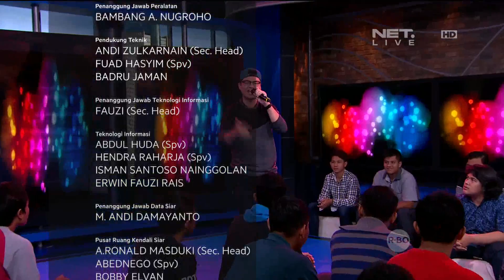Single Terbaru Yeshua Abraham Tentang Friend Zone, Ternyata Pengalaman Pribadi